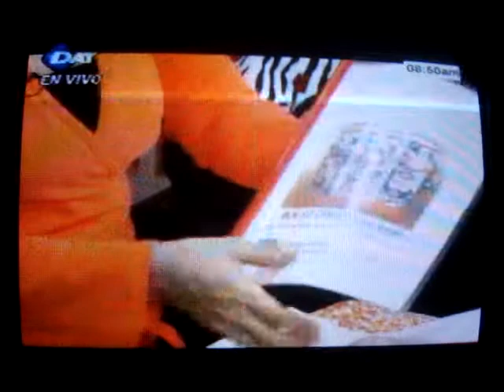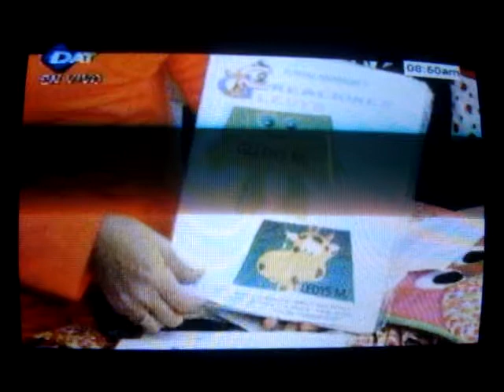COJIN SMOKING 5 DE 5 PARTS